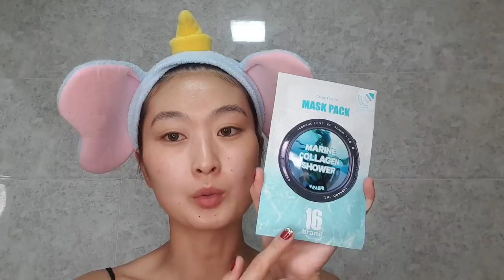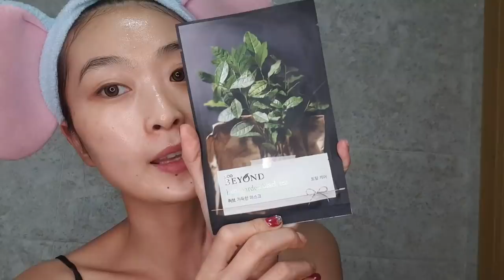Korean Skin care Routine( Cолонгос арьс арчилгааны видео)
Sain baitsgaana uu ohidoo.  suuliin uyd trend bolj bgaaa olon alhamtai korean skin care alhamuudaas taniltsuulj bna. Mongoliin maani huurai shiruun tsag agaart bid naraas maani iluu aris archilgaa neheed bdag yum shig sanagddag shu. minii buh hereglej bgaa zuils ta nart bas taarahgui bj medne. zgr ene alhamuudaas sanaa awaad oortoo tohirdog zuilsiig heregleerei.
Minii arisnii torol bol huurai. haayaa t hesgeeree toslogttog tiim aris bgaam.
za ta nartaaa amjilt husey

hereglesen buteegdhuunuudees.

1. 16brand cleansing balm. budag arilgagch toson tsewerlegch

2.16brand face cotton . salfetkan howon 16 brand

3. Missha Foam. yagaan missha nuurnii hooson sawan

4. innisfree konjac sponge.  nuur ugaagch sponge

5.Time Revolution essence.

6. Vita exfoliating cream. guujuulagch  the Yeon

7. Missha Calendula toner .

8. collagen mask 16 brand

10. Beyond mask.

11. Soak Mask Missha

12.Innisfree NEck cream  huzuunii tos innisfree

14.Celebeau sleeping mask . untlagiin mask